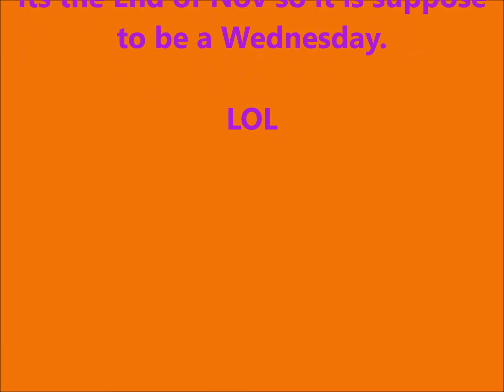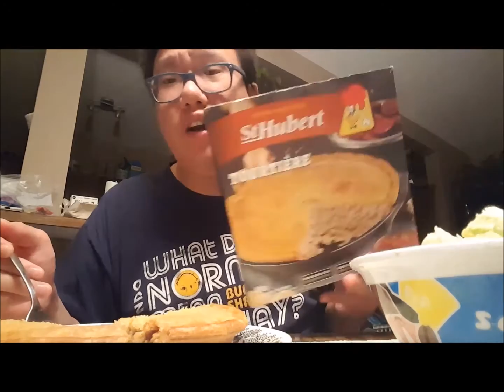Mukbang (먹방) Eating Show - Tourtiere Pie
Hey Everyone! I am trying something new Today & I have never had this before. It is The Tourtiere Pie.